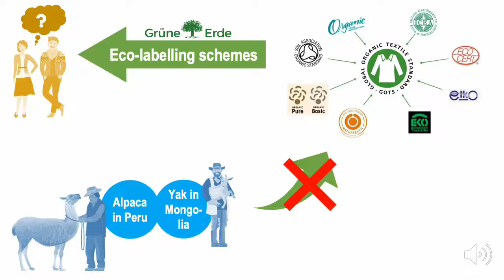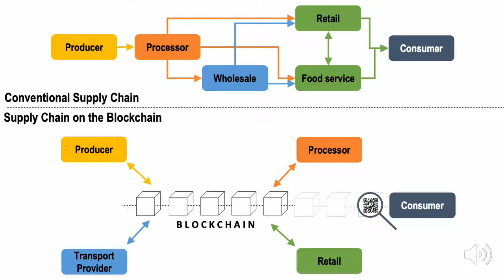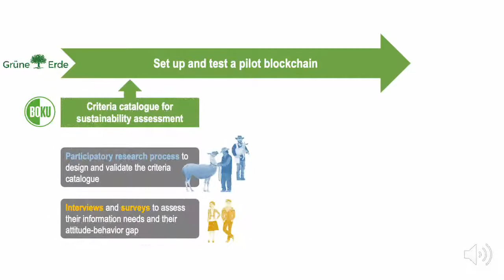18 Fiber Blockchain for Alpaca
High-quality Alpaca fiber and Yak hair can be processed to valuable products. Blockchain uniquely allows to link both sides that are not connected in conventional supply chains. Increased transparency not only builds consumers’ trust, but also empowers farmers who directly perceive the value their products have throughout the supply chain and the final consumer.

PD DI Dr. Maria Wurzinger, Universität für Bodenkultur (BOKU)